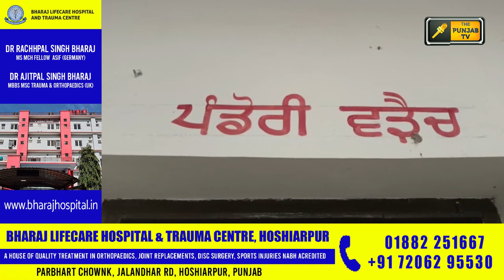ਪਟਵਾਰੀਆਂ ਦੀ ਭਗਵੰਤ ਮਾਨ ਨੂੰ ਚੇਤਾਵਨੀ Patwari Warning to CM Bhagwant Maan | The Punjab TV